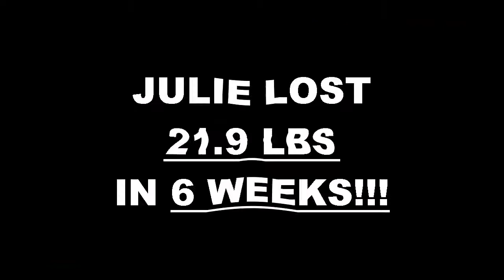Chino Hills Weight Loss Fitness 6 Week Challenge Results - Julie Rivera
We will now check the result of Julie's 6 week weight loss challenge!